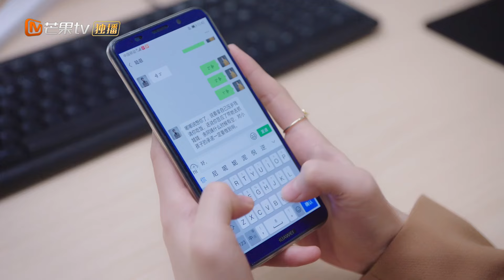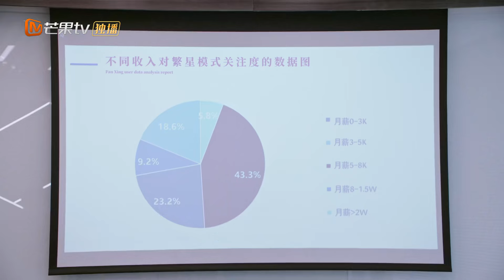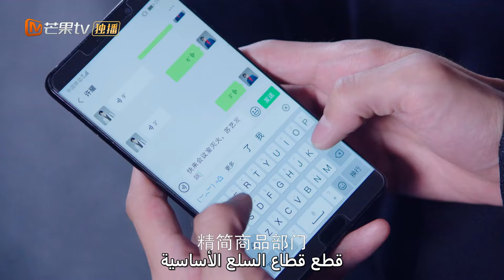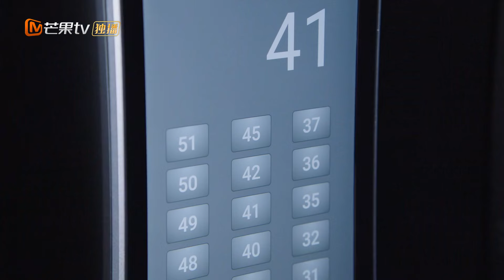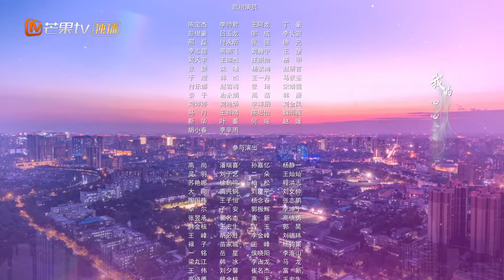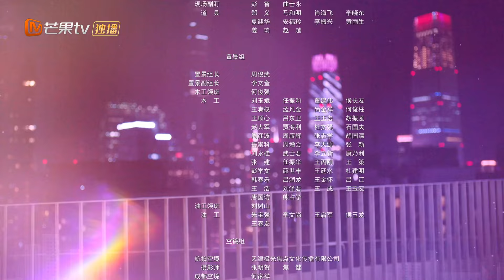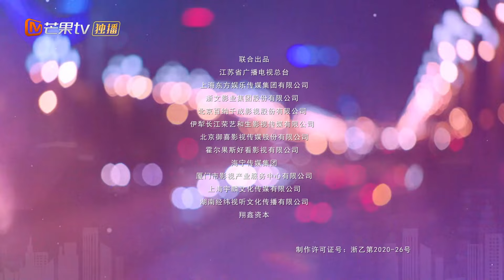【ترجمة عربية】تجعل سو يي الأمور صعبة على يو جيان | Incomparable Beauty EP24 | MangoTV Arabic